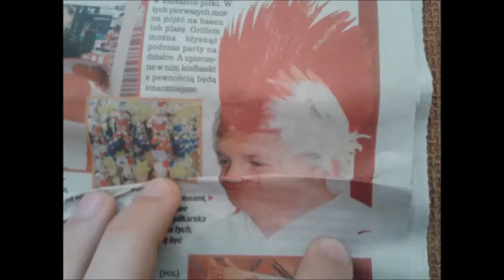Huputable Mega-Mix 2012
Original upload date: August 2012.